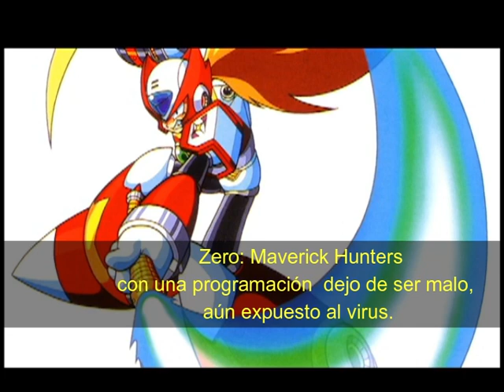Universo de Mega Man X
Aclaración: En este vídeo, de caracter educativo universitario, no poseo los derechos de los distintos elementos mostrados, (son una recopilación de diversas páginas y videos de internet y del propio  viedojuego).  Critico y  analizo aspectos comparativos entre  Mega Man "X" Dragon Ball, Street Figthter y Star Wars. Enfatizando  en el uso del color y las armas empleadas , acompañados de temas como, la fuerza, la  energía, la protección, el amor y la amistad.
El objetivo principal de este trabajo es demostrar la influencia de un producto   de carácter audiovisual en otro.